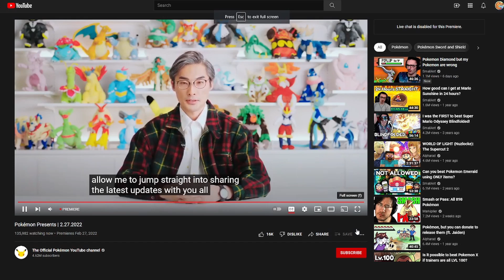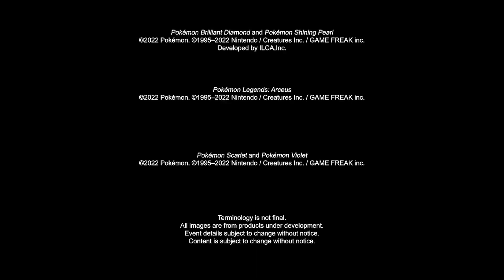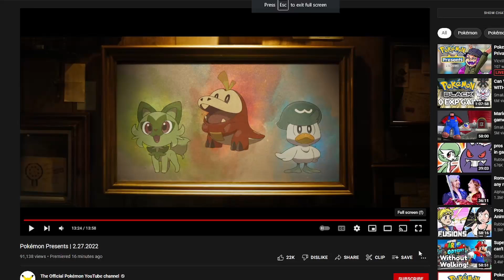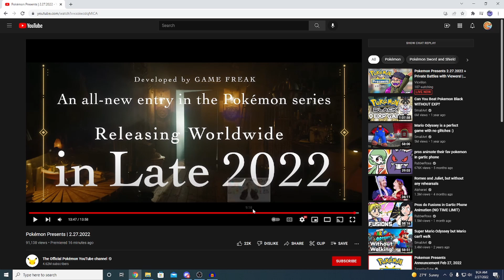SLEEPY POKEMON PRESENTS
I rolled out of bed after getting like 5 hours of sleep and instantly started reacting to the direct. This is the result.

Comment if you have advice on healthy lifestyle (or if you like Pokemon)